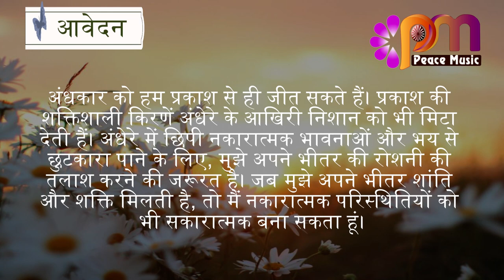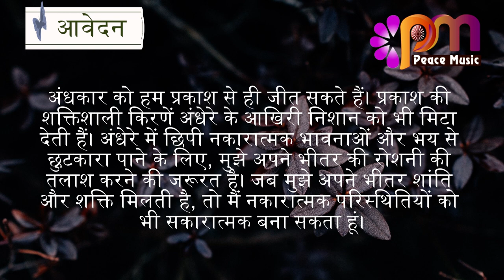29 अक्टूबर 2023 आज का सुविचार